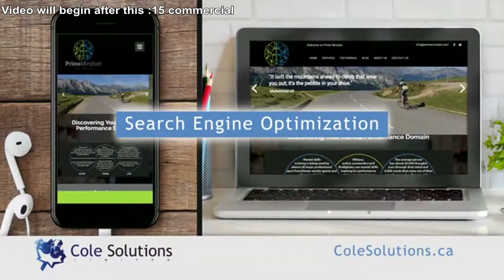Volunteer Centre Recognized Local Volunteers Last Week During National Volunteer Week 2019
Volunteer Centre of St. Lawrence-Rideau Recognized Local Volunteers Last Week During National Volunteer Week 2019